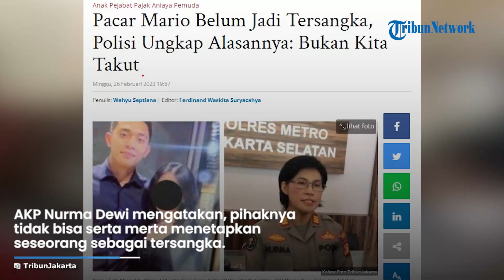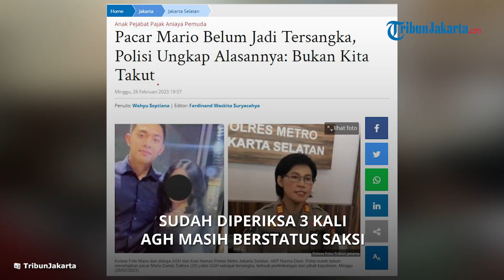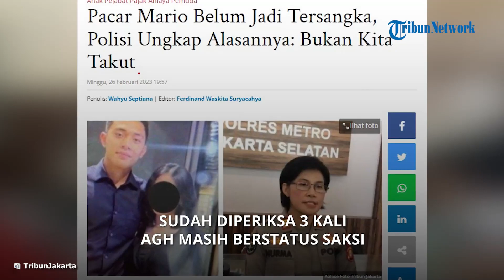Sudah Diperiksa 3 Kali, Polisi Tak Bisa Terburu-buru Tetapkan AGH Pacar Mario Jadi Tersangka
TRIBUN-VIDEO.COM -JAKARTA - Polisi masih belum menetapkan pacar Mario Dandy Satriyo (20) yakni AGH sebagai tersangka, terkuak pertimbangan dari pihak kepolisian.

Saat ini, AGH (15) masih berstatus sebagai saksi dalam kasus penganiayaan yang dilakukan Mario Dandy Satriyo terhadap anak pengurus GP Ansor, Cristalino David Ozora (16).

Kasi Humas Polres Metro Jakarta Selatan, AKP Nurma Dewi mengatakan, pihaknya tidak bisa serta merta menetapkan seseorang sebagai tersangka.

Perlu dasar yang jelas saat menetapkan seseorang menjadi tersangka.

Artikel ini telah tayang di TribunJakarta.com dengan judul Pacar Mario Belum Jadi Tersangka, Polisi Ungkap Alasannya: Bukan Kita Takut,
Penulis: Wahyu Septiana | Editor: Ferdinand Waskita Suryacahya